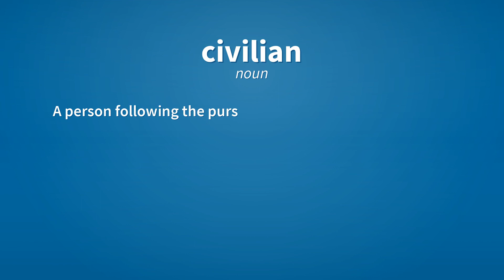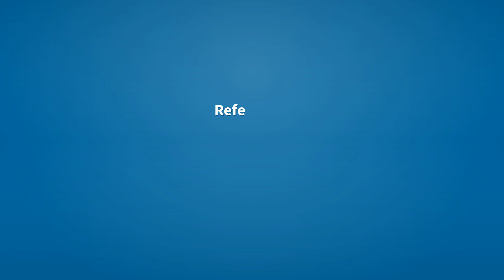Civilian | Meaning of civilian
See here, the meanings of the word civilian, as video and text.

civilian (noun)
    A person following the pursuits of civil life, especially one who is not an active member of the armed forces.
        Three civilians were apprehended by the soldiers and taken away in a military vehicle.

civilian (noun)
    One skilled in civil law.

civilian (noun)
    A student of civil law at a university or college.

civilian (adjective)
    Not related to the military, police or other professions.
        The three detainees were actually army defectors wearing civilian clothing.
        He worked as a civilian journalist for ten years before being employed by the public broadcaster.

Reference:
    civilian